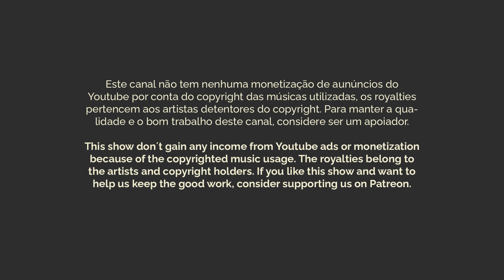DISCO, HOUSE & BATUCADA - Dj Isaac Varzim Live sessions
DJ Mix recorded on March, 2023 on the island of Florianópolis in southern Brazil